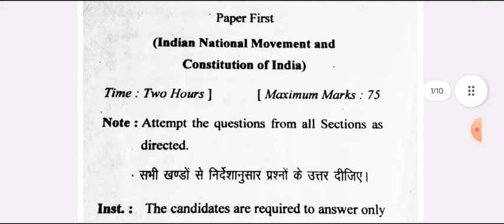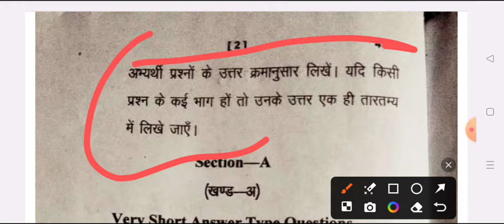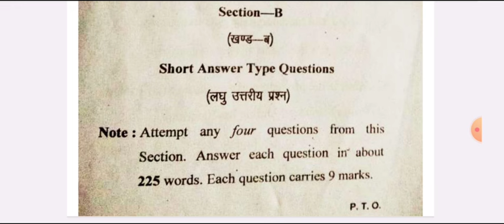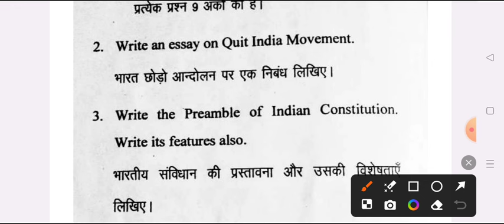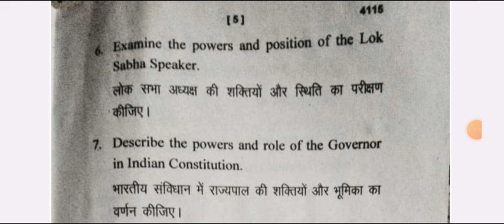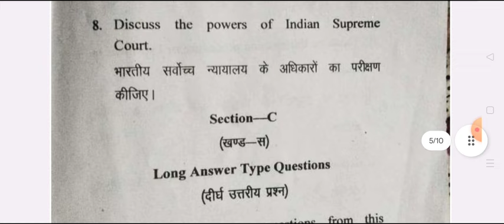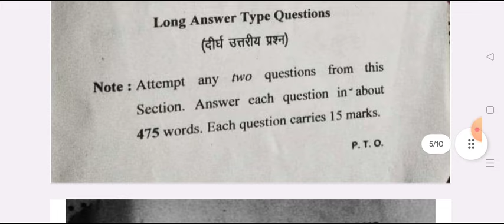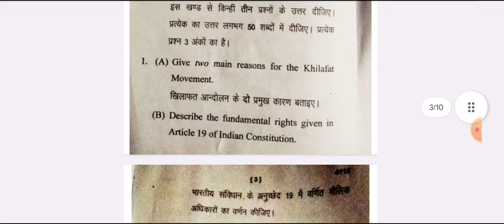B.A 1st Semester Political Science Model Paper 2024 | rajniti shastra important question ba 1st sem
Hello

BA 1st semester political science question paper 2024 vbspu
BA 1st semester rajniti shastra model paper 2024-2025
 political science question for ba first semester exam 2024 vbspu
ba first semester rajniti shastra exam 2024 ballia university

b.a 1st sem political science question 2024-25

b.a 1st semester political science model paper 2024-25

ba 1st semester political science question azamgarh university

b.a first semester exam 2023 political science jncu
ba 1st semester political science question 2024-25 sidhart university
b.a 1st semester rajniti shastra 1st paper 2024 azamgarh university
ba first year 1st semester rajniti shastra jncu
b.a first semester rajniti shastra question 2025

ba first semseter rajniti shastra important question ballia university
ba fast semester political sciene model paper 2024 ballia university
b.a 1st semester rajniti saster question paper mjprau
b.a first year rajniti sastra question answers 2024 purvanchal university
political science model paper ba 1st semester 2024 jncu
b.a first year political science question answer 2024-25 sidharth university
BA 1st semester political 2024 model paper
BA first semester political science question paper 2024 csjmu
most important question for political science ba 1st semester 2025

ba 1st semester political science question pdf 2024 msdsu

BA first year political science very important question 2024-25
b.a 1st year ba 1st semester political science very imp question 2024-25
ba 1st semester political science question answers 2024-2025

b.a first semester rajniti shastra model paper 2024 msdsu
राजनीति शास्त्र मॉडल पेपर बी ए प्रथम  वर्ष 2024-25
ba first year 1st semester political science question 2024-25

ba 1st semester political science important question 2024 ballia university
ba first semester politicl science notes 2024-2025
b.a 1st semester political science book 2024 rajju bhaiya university
ba first semester rajniti shastra important question 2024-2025
political science question answers ba 1st semetser 2024
b.a 1st semester political science model paper 2024 rmlau
political science model paper ba 1st semester ballia university
avadh university political science question answers 2024-25
BA first year rajniti shastra important question ballia university
BA first year rajniti shastra mahatma gandhi university
b.a 1st semester political science ballia university
political science important question ba 1st semester
political science most important topics
political science exam ba 1st semster